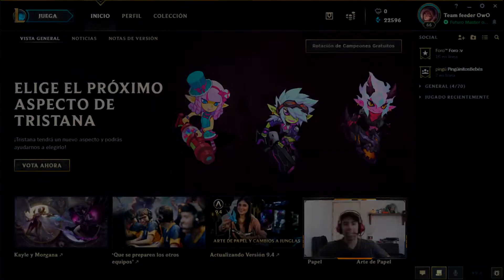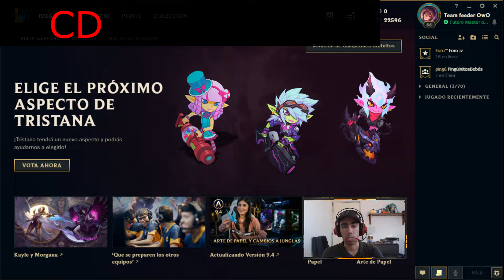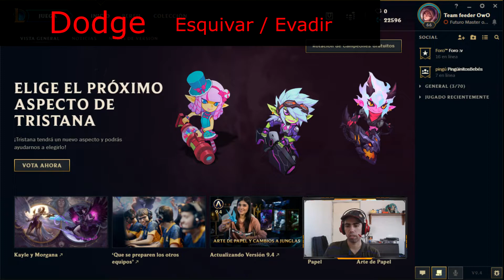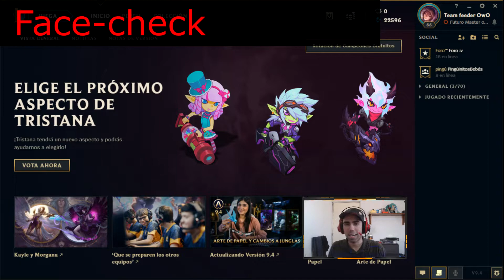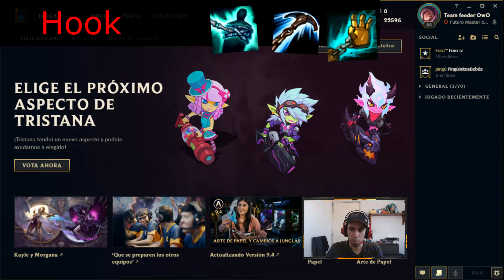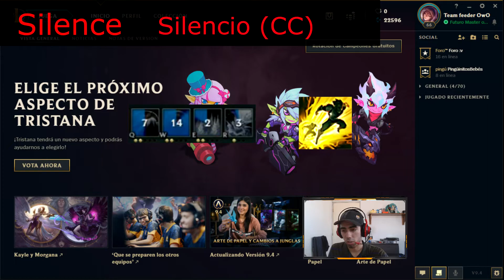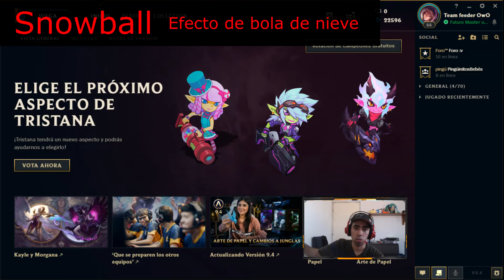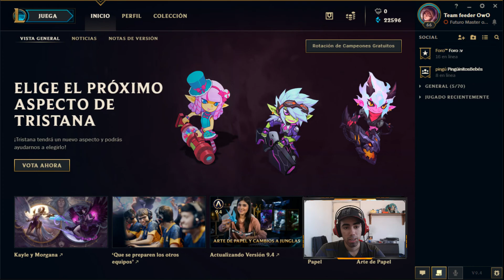Términos de LoL (Parte 2 - Avanzados) // Pollito!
2°da parte! uwu Gracias al cabaiero Mora por recordarme el trabajo pendiente que olvidé que tenía jsjsjsjs

Explicación clara y con ejemplo de algunos términos avanzados de League Of Legends!

Espero les guste tanto como a mi UwU
Todas las noticias llegan primero a Facebook~
Pasen lindo día c: